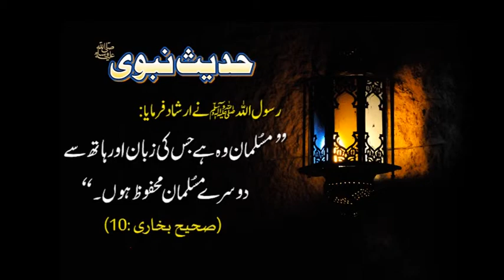Musalman Wo Hai | Hadees With Urdu Translation | Hadees Of The Day | Mobitising | Thar Production